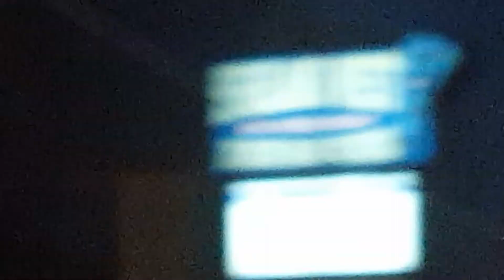Taking Quinton to school.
Quinton wanted to record the moon and things went sideways from there. We discuss love, kids, grandkids and I sing too much.